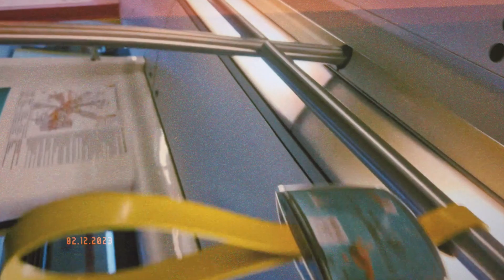Sobriety/Rainy day/Daily life